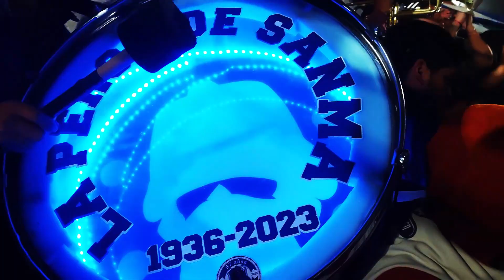SAN MARTÍN DE BURZACO ES DE LA B METRO | VENEZOLANO VIVE UN ASCENSO HISTÓRICO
Capitulo Especial - Después de 87 años SAN MARTIN DE BURZACO Ascendió a la B Metropolitana

Venezolano (Maracucho) Conociendo el Futbol Argentino

Gracias a: @ChamosEnBaires y @LaTiendita.BA

Agradecimiento especial a la Banda de Arzeno y toda la gente de Burzaco!